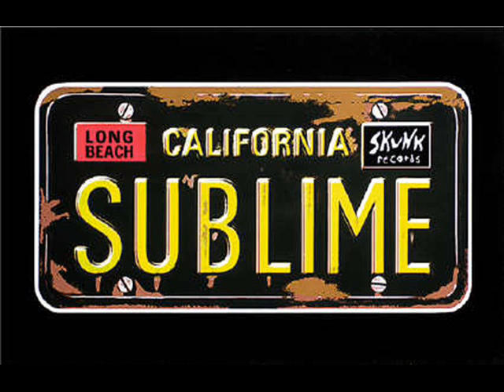cisco kid -sublime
sublime pictures